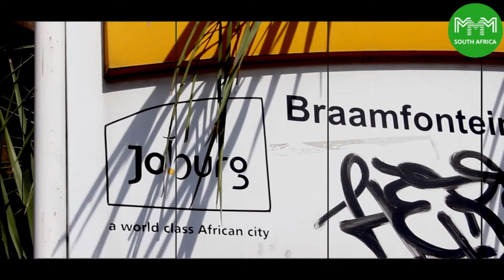James Odulayo 05 03 16 1